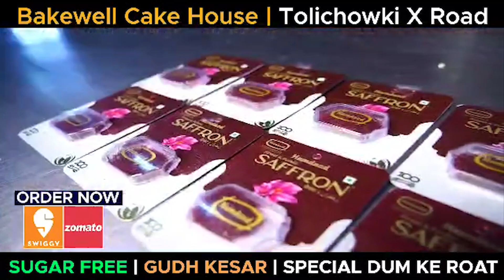Hyderabad Rains: Massive Traffic Jams in and around City | IND Today